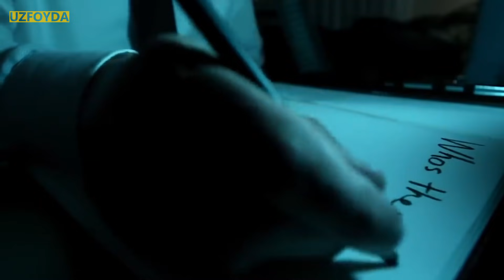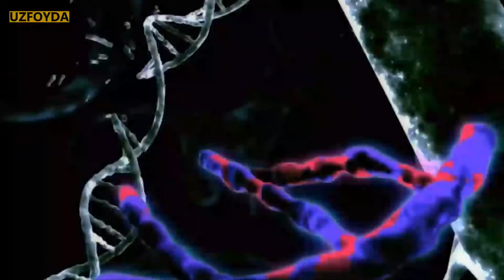Uyqu vaqtida tanamizda ro’y beradigan 10 ta g’aroyib hodisa!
Uyqu vaqtida tanangiz, sezgi a’zolaringiz va ongingiz bilan qanday o’zgarishlar sodir bo’lishi haqida hech o’ylab ko’rganmisiz? Ko’pchiligimiz uyqu vaqtida organizmimiz dam oladi va kuch to’playdi deb o’ylaymiz. Albatta shunday! Ammo bu barchasi emas.